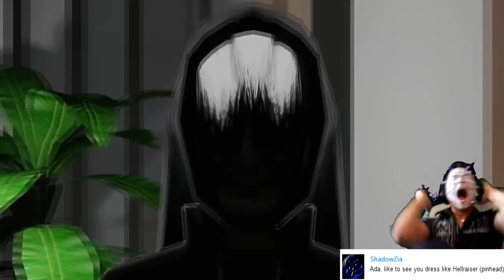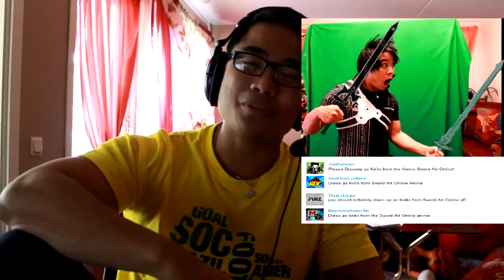PANDA AND MORE IN FUNNY/JUMPSCARES MONTAGE REACTION 6#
If you enjoyed the video, please punch the LIKE button!